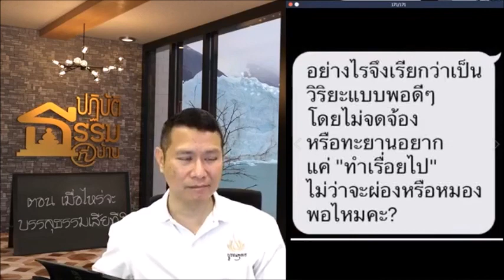อย่างไรจึงเรียกว่าวิริยะแบบพอดีๆ โดยไม่จดจ้องหรือทะยานอยาก ...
อย่างไรจึงเรียกว่าวิริยะแบบพอดีๆ โดยไม่จดจ้องหรือทะยานอยาก แค่’ทำไปเรื่อย’ ไม่ว่าจะผ่องหรือหมองพอไหมคะ?
ปฏิบัติธรรมที่บ้าน ตอน เมื่อไหร่จะบรรลุธรรมเสียที?
16 พ.ย. 2562